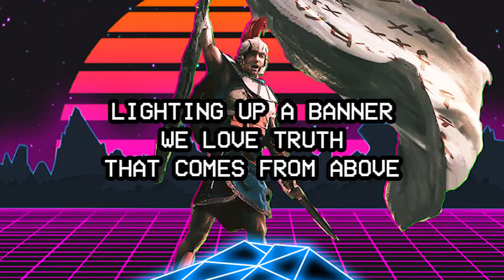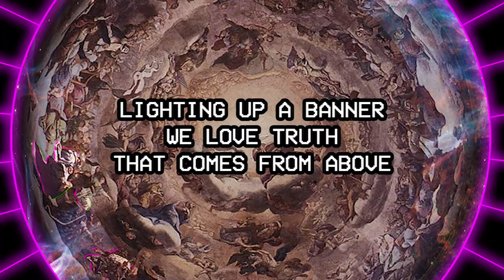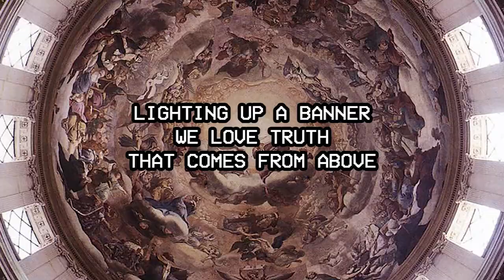Peregrine - Lighting A Banner (feat. Leiland) - Official Lyric Video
Mountain Top Music official release

I've been working on this project for almost a year now and I'm *almost* ready to drop it. I've been making an album. An album of rap music and pop music aimed at people like me who love these styles of music and want something a little more wholesome, christian and church centred. I create with nothing but love. Hope you are all doing well. Best wishes!
💙 Peregrine

Video made by Ezra Cole (find here and give him all your praise

Fastest youtuber to rapper speedrun challenge (WR) (99% fail)